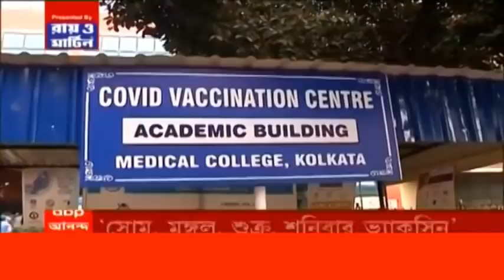করোনার টিকা নেওয়ার পর অসুস্থ হয়ে পড়লেও, এখন স্থিতিশীল নার্স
করোনার টিকা নেওয়ার পরে অসুস্থ নার্স। বিসি রায় হাসপাতাল থেকে আনা হল এনআরএসে। টিকা নেওয়ার পরেই অচৈতন্য হয়ে পড়েন ওই নার্স। এনআরএসের সিসিইউতে ওই নার্সকে ভর্তি করা হয়েছে। ব্রঙ্কিয়াল অ্যাজমা থেকেই অসুস্থ হওয়ার সম্ভাবনা। টিকা থেকে অসুস্থতা কিনা, স্পষ্ট নয়, খবর হাসপাতাল সূত্রে। তবে ওই নার্সের শারীরিক অবস্থা এখন অনেকটাই ভাল। তিনি স্থিতিশীল বলেই জানা গিয়েছে।